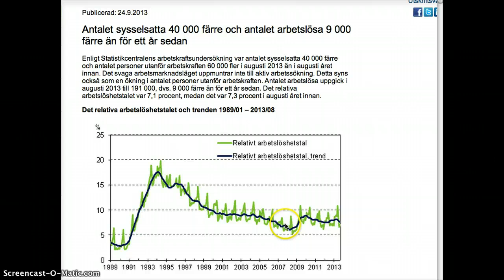1990-talets kris i Finland (52)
En skyhög arbetslöshet på 17% var bara en av effekterna av "laman" på 90-talet.